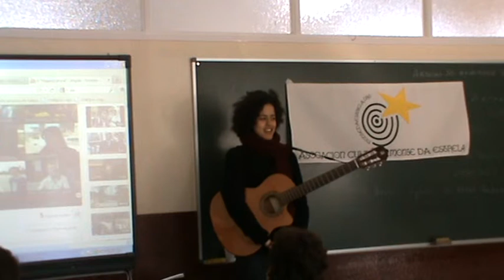3d3 A cantante angolana Aline Frazão, leva os nenos por unha viaxe virtual a Africa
A cantante angolana Aline Frazão, leva os nenos por unha viaxe virtual a Africa.

Descobrindo como viven os nenos por Cavo Verde, Mozambique e Angola

Unidades didácticas 2011 da Asociación cultural Monte da Estrela.
Desenvolvidas cunha subvención do Concello de Arteixo no colexio
Ceip Ponte dos Brozos